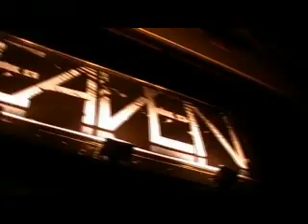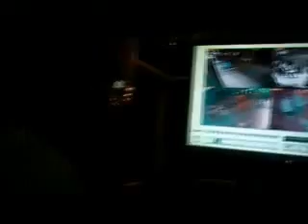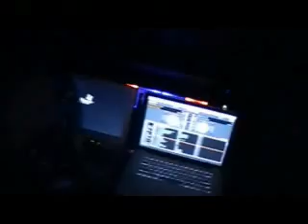Kings of the night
Kings of the night - Club Heaven montreal 2009
J-Sincere Ent- Manu Prod. 4 of us
7 aout 2009